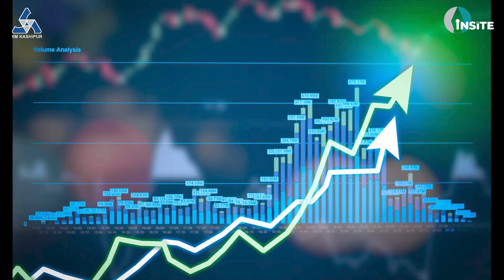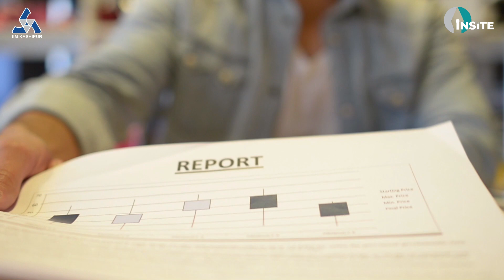MBA Analytics || An Overview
There is a chance that you are interested in pursuing an MBA in analytics but are unsure what this field entails.

Hence, listen up as IIM Kashipur students bring you all the key aspects of the course that will provide you with a complete picture of the various deliverables that you can expect from the course to pursue a successful career ahead.